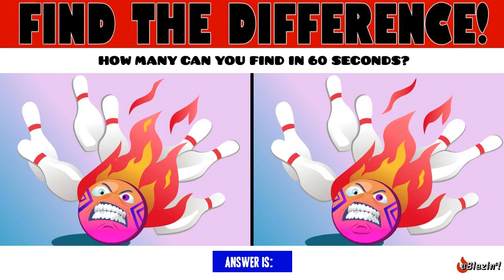IT'S NATIONAL BOWLING DAY! FIND THE DIFFERENCE(S)! HOW MANY CAN YOU FIND?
On the second Saturday in August, National Bowling Day encourages everyone to set up the pins. Bowling, like many sports, attracted gamblers. As a result, the game came under the scrutiny of legislatures and city councils. In 1841, Connecticut passed a law prohibiting ninepin bowling alleys. Circumventing the law, alleys added one pin to the line-up. Very little about the game has changed since. Now go throw strikes! Source